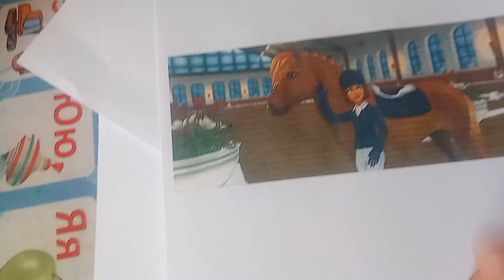Я рисую Фьордскую лошадь